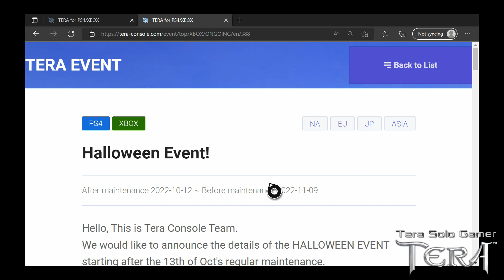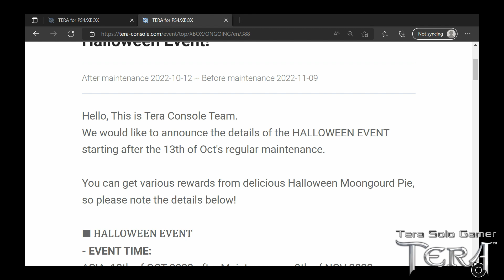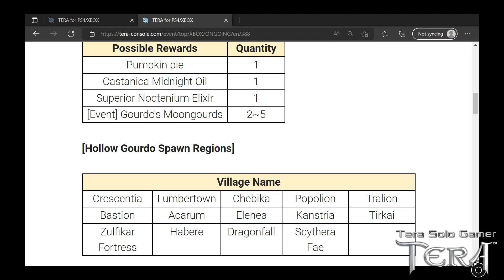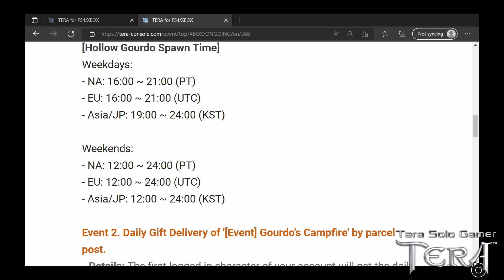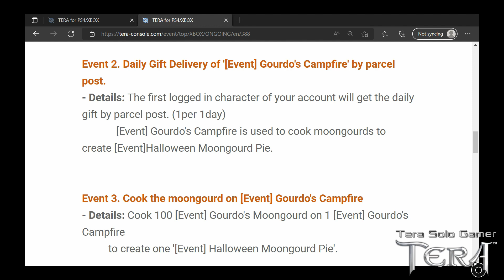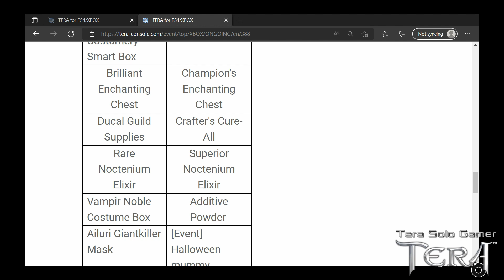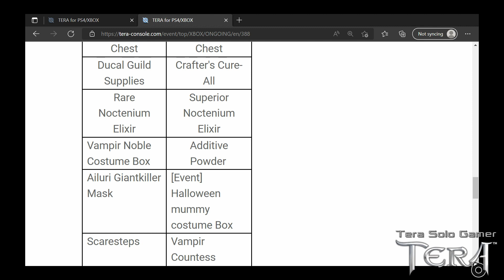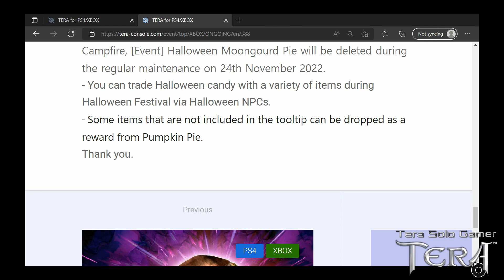Tera Halloween Event 2022 - Console Xbox Play Station PS4 PS5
Tera Halloween Event.  A fun annual Tera event that is going on until 9 November 2022.

00:00 - Introduction
01:55 - The Tera Annual Halloween Event is from 13 October until before maintenance on 9 November
02:25 - Gourdo's Trick or Treat - Random rewards list for killing "Hollow Gourdo" in villages
03:10 - List of Hollow Gourdo Spawn Regions
03:30 - Hollow Gourdo Spawn Times
04:45 - Daily gift delivery of "[Event] Gourdo's Campfire" by Parcel Post
05:35 - Cook the moongourd on [Event] Gourdo's Campfire
06:27 - List of Rewards from [Event] Halloween Moongourd Pie
08:10 - Event items will be deleted 24 November
09:27 - "Trick or Treat" message in your Parcel Post each day to receive "[Event] Gourdo's Campfire (x3)"
11:05 - Where to find the Halloween Guide in Crescentia
11:34 - Menu of items you can receive, in exchange for Halloween Candy (100 candies for regular masks, 30 candies for paper masks, 100 candies for Jack-O'-Lantern Glasses)
14:33 - How to preview regular masks, using the Trade Broker
16:30 - Visual of the "Bare Skull Mask"
16:43 - Visual of the "Blue Scream Skull"
18:00 - Where to find the Halloween Guide in Velika
19:30 - Where to find the Halloween Guide in Allemantheia
20:20 - Where to find the Halloween Guide in Kaiator
21:20 - Where to find the Halloween Guide in Highwatch
23:10 - Where to enter "The Party Bouncer" Event (up to 5 entries per day - you can enter with 1 to 3 players)
24:47 - Overview of cannons and how to do the event (shoot as many monsters as you can, to earn Halloween candy)
31:35 - Receive your cannon shooting rewards via Parcel Post
32:40 - See Titiana to collect your "The Party Bouncer" quest completion reward
34:25 - Kill Gourdos in villages to collect Moongourds and other drops
35:45 - Gourdos appear beginning at 1900 (7:00pm) Eastern Time
38:30 - Squash Pie (recovers 100% HP)
38:50 - Castanica Midnight Oil (Increases the Crafting Speed of all equipment by 50% for 1 hour)
39:10 - Combine "[Event] Gourdo's Campfire" with 100 "[Event] Gourdo's Moongourd" to craft "[Event] Halloween Moongourd Pie" for special rewards
41:00 - Visual of the "Ailuri Giantkiller Mask"
41:45 - Summary

Many of my videos are for new players who may need step-by-step explanations.  They should be helpful, whether you play Tera console on Xbox or Play Station, either PS4 or PS5.  If you do not like lengthy, explanatory videos, then do not watch my videos.

I am a casual solo gamer.  I don't put a lot of time and effort into little things like video games, but I do enjoy playing games in my spare time, when I have some.  I have been playing Tera since it first launched on console, and it is the first MMORPG I ever played.  I have played several other MMORPGs since then, but Tera is the only one I still play.  My videos are mostly designed for casual solo players like me, and especially for people who have not been playing Tera for long, or maybe not at all, yet.